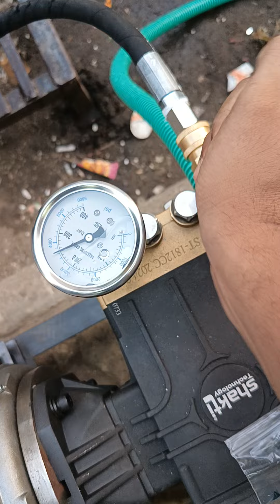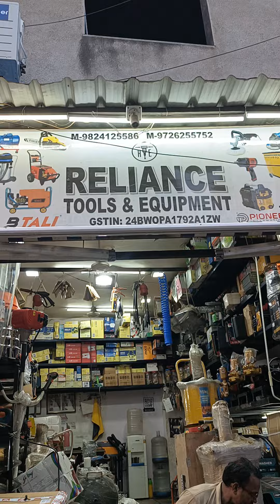250 BAR TRIPLEX PLUNGER PUMP WITH CROMPTON MOTOR SET 💥🤯 CONTACT FOR ORDER ☎️ 9726255752 ☎️